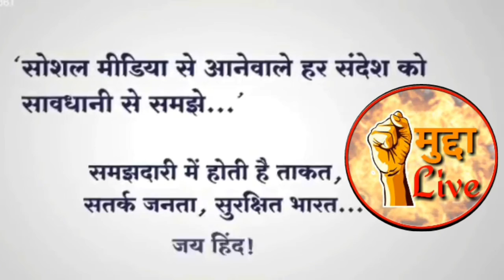काशी (PNU क्लब के सचिव डॉक्टर रितेश ने गोली चलाने वाले हत्यारे अशोक वर्मा को क्लब से बाहर का रास्ता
लोगो को बाहर का रास्ता दिखाने वाले अशोक वर्मा इन दिनों सड़क पर है।क्योंकि सह और मात के खेल में डॉक्टर रितेश ने ढाई घर ऐसा चला कि सारी विसात बिछाने के बाद भी अध्यक्ष अशोक वर्मा क्लब में घुस नही सकते ताजा मामला कुछ भी नही है।सब बासी का बासी मामला है वर्ष 2015 में जब रेन डांस में शराब के नशे में मदहोश होकर क्लब के पदाधिकारी जब रंगरेलियां मना रंहे थे उसी दौरान राठी बंधुवर और अशोक वर्मा के बीच गोली चली थी उसी गोलीकांड को वर्तमान सचिव डॉक्टर रितेश ने हथियार बनाया और अध्यक्ष अशोक वर्मा को बाहर का रास्ता दिखाया बेबस अशोक वर्मा अपनी मदद के लिए रविवार को पूरे दिन और देर शाम तक कैंट थाने में मदद की गुहार लगाया तो क्षेत्राधिकारी कैंट ने गोली चलाने वाले राठी बंधुओ और अध्यक्ष अशोक वर्मा को बाहर का रास्ता दिखाया गोली चलाने वाले अशोक वर्मा ने गोली चलाने के बाद भी अपने थनबल के बल पर खुद को पाक साबित करने के लिए बैलेस्टिक रिपोर्ट में भी दर्ज करा दिया कि उन्होंने गोली नही चलाई थी पर आज भी उनके हाथ की उंगलियां उस गोली कांड में कट चुकी है।क्लब में जग जाहिर है।कि पूर्वांचल के कुख्यात माफीया डॉन से माननीय राजनेता बने मुख्तार अंसारी का बिजनेस पार्टनर रहे अशोक वर्मा ने वर्षो पूर्व गाजीपुर में एक युवक की हत्या कराकर अपने आका के प्रभाव से थनबल के दम पर मामले को ऐसी लीपापोती कराया कि उससे बेइज्जत बरी हो गए जैसे बैलेस्टिक रिपोर्ट में गोली चलाने के बाद बड़ी हुए हैं।
बताते चले कि गाजीपुर हत्या काण्ड की पूरी फ़ाइल को दुर्गाकुंड क्षेत्र का फर्जी पत्रकार असली जांच कराने के लिये क्लब से निकाले गए मंगल सोनी से लाखों रुपये घुस लेकर कई बार फ़ाइल खुलवाने की कोशिश किया पर कामयाब नही हो सका क्योंकि वर्मा जी लखपति ही नही करोड़ो के मालिक है।जिसकी हत्या करायी उसकी लुगाई को ही रख लिया और इसके अलावा अशोक वर्मा के अय्याशी के खीस्से भी बहुत है।पहली शादी बाकायदा सात फेरे लेकर किया एक बेटी होने के बाद दोनों को छोड़ दिया दुशरी रखैल बिना शादी के चौक से भगकर ले आया और उसे ईश्वर टावर में बीवी बनाकर रखा है।और 2 बेटे भी है।और तीसरी रखैल जिसके पति की हत्या कराया था पहले उसे इलाहाबाद से लखनऊ में रक्खा और बाद में रखैल बीवी के पता चले पर कोलकत्ता भेज दिया पति के हत्या के बाद करोड़ो की मालकिन कोलकत्ता से बनारस और बनारस से कोलकत्ता वर्मा जी के शिकंजे में ही रहती है।क्लब का एक और मामला वर्तमान सचिव ने उभारा है।जिसमे लखनऊ में क्रिकेट खेलने के नाम पर लाखों रुपये अय्याशी में पानी की तरह क्लब के बहाया है।इन दिनों हो रही एक वीडियो वायरल का सच जसमे लखनऊ के किसी गुप्त ठिकाने पर अर्ध्नंग़न बार बालाओं के साथ पूर्व अध्यक्ष रमेश गिनोडिया पूर्व सचिव बलवीर बग्गा टोपी लगाए अशोक वर्मा अपने साथियों के साथ जाम पर जाम छलकाए जा रहे है।और बारबालाओं के मदहोश करने वाले नृत्य पर PNU क्लब के अय्यशबाज पदाधिकारियों का नशा सातवे आसमान पर चढ़ गया पर उन्हें क्या पता था कि उनके ही पैनल के सचिव डॉक्टर रितेश जायसवाल इनका ही ऑपरेशन कर पूरा नशा काफूर कर देंगे आज श्री वर्मा जी की हालात साँप और छछुंदर जैसी हो गयी है।अपने आधा दर्जन जुवाड़ी शराबी अय्याश pnu क्लब के साथियो के साथ बदहवास हालात में क्लब में घुसने की गुहार लगा रहे है।पर बेचारे की कोई सुनने वाला नही है।क्योंकि दारू कम्पनियों से हराम की मिली हजारों रूपये की दारू अपने अय्याश साथियों को पिलाया जबकि डॉक्टर रितेश ने हराम की दारू क्लब के संम्मानित सदस्यों को कौड़ियों के भाव बेच दिया जुए के अड्डे की 20 में नाल उतारकर लाखो की धनउगाही करने वाले अशोक वर्मा एंड कंपनी की पूरी उगाही रोक दिया अब जुआड़ियों को pnu क्लब के गार्ड रूम में जुआ खेलने के लिए 20 रुपये प्रति व्यक्ति नाल (उगाही नही देना होगा)अब देखना डॉक्टर रितेश और गोली चलाने वाले छवि के अशोक वर्मा के बीच छिड़ी जंग में किसी विजय होती है।

प्रह्लाद मद्धेशिया खोजी पत्रकार की खास पड़ताल